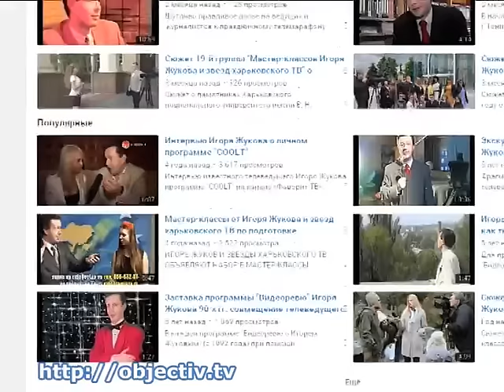Игорь Жуков нуждается в помощи на лечение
- Известный харьковский телеведущий Игорь Жуков нуждается в помощи на лечение - Телеведущий, автор популярных программ о кино Игорь Жуков попал в больницу. Журналист перенес сложную операцию – ему удалили опухоль. Теперь известному харьковчанину предстоит дорогостоящее реабилитационное лечение